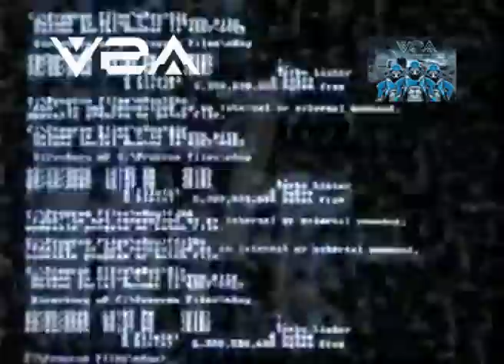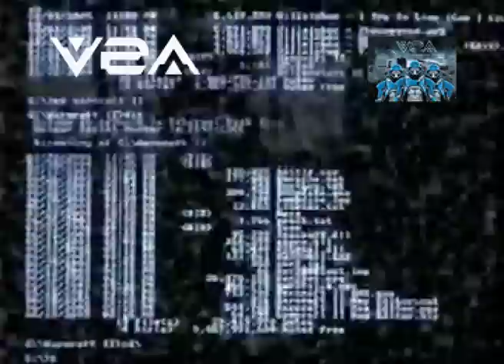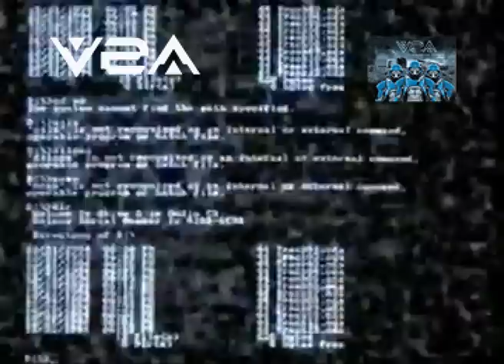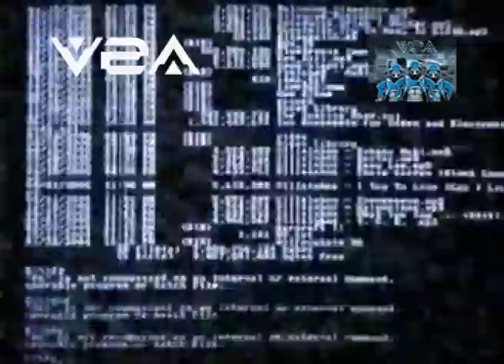V2A "Machine Corps" Promo Trailer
trailer V2A's new album "Machine Corps", out on NoiTekk at April 29th, 2011.